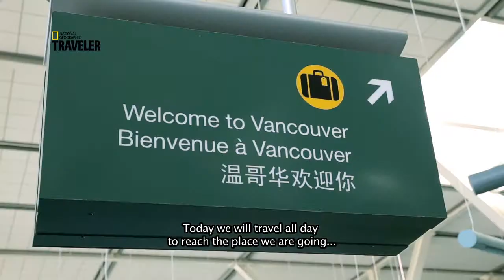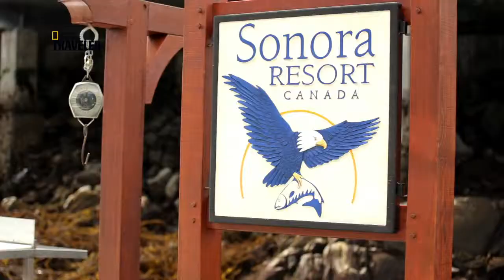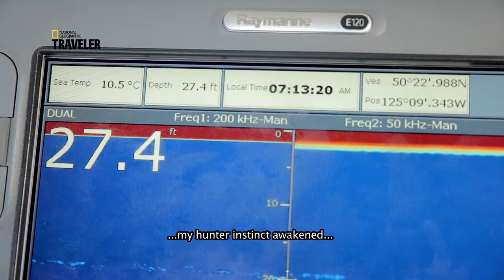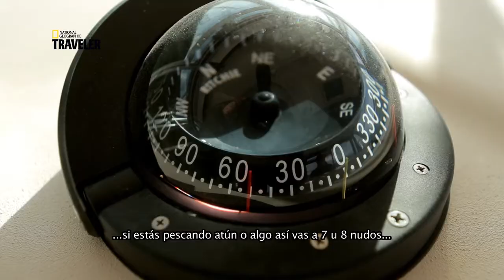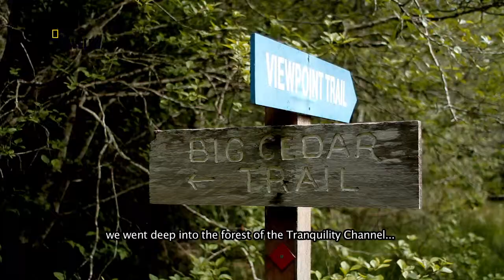One Wey - Columbia Británica Episodio 1 y 2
Descubre el planeta de la mano de  Alonso Vera, "Pata de Perro", en este video diario.

Esta ocasión te llevamos a recorrer la Columbia Británica, donde te mostrará los lugares, las atracciones y los mejores sitios para hospedarte y viajar con estilo en esta provincia canadiense.